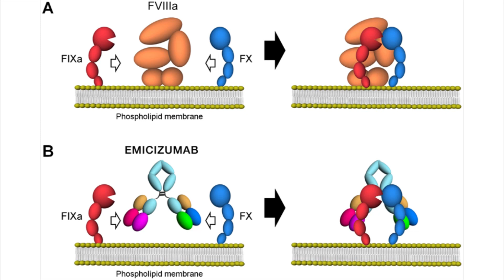Emofilia A e inibitori del fattore VIII, cosa sono e come gestire il problema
Nei pazienti con emofilia A sottoposti all’attuale cura standard, la terapia sostitutiva con fattore VIII, si osserva spesso lo sviluppo di inibitori, che rappresenta una grave complicanza del trattamento. In questa intervista, la professoressa Flora Peyvandi, Professore ordinario di Medicina Interna all’Università degli Studi di Milano, ci spiega che cosa sono gli inibitori, come si gestisce il problema e perché la recente approvazione di un nuovo farmaco per i pazienti con emofilia A e inibitori, emicizumab, costituisce un grosso passo avanti su questo fronte.